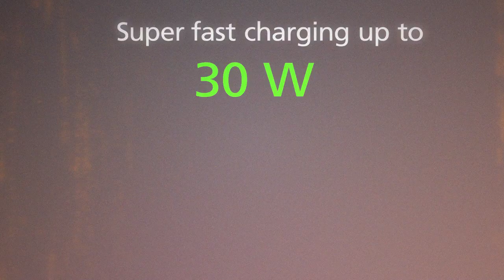Mobile durci Gigaset GX6, la 5G dans un portable résistant et étanche